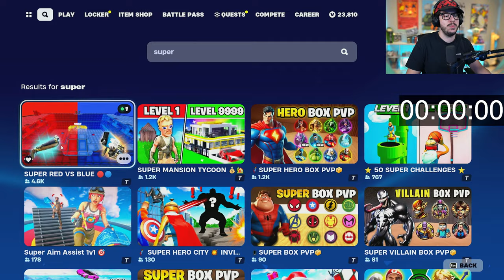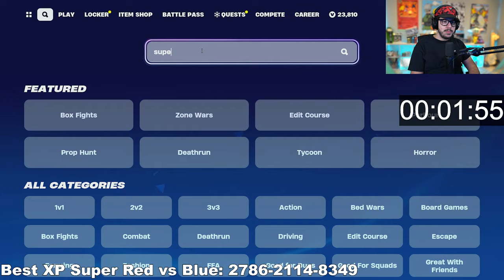Getting UNREAL in Fortnite RANKED MODE!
📦 GET GOOD at FORTNITE! Play SPEED BOX FIGHTS! ► 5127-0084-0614